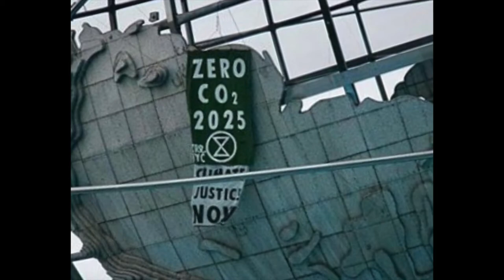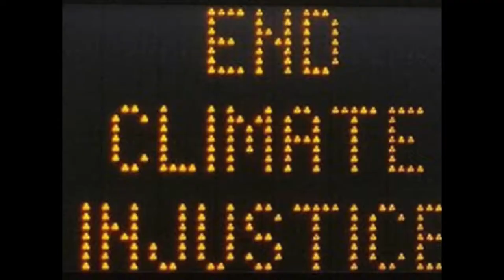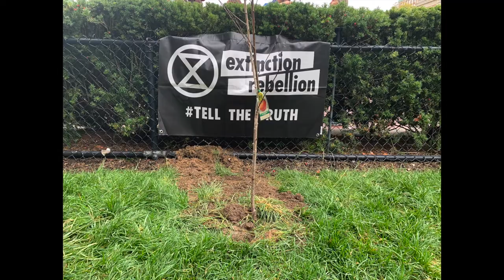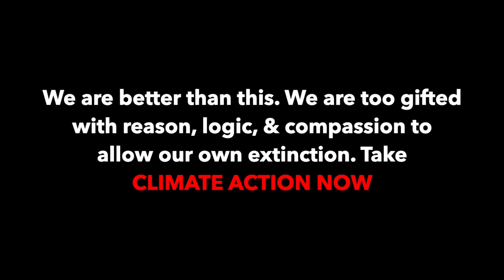Climate Action Now (Capitalism Excerpt)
photo/video credits: Stoll photography, Lorianna Claudia Manzoph, Photographer X, Christopher M. Dowd, Andrew Sterling, Sue Brisk Photography, GHG Photo